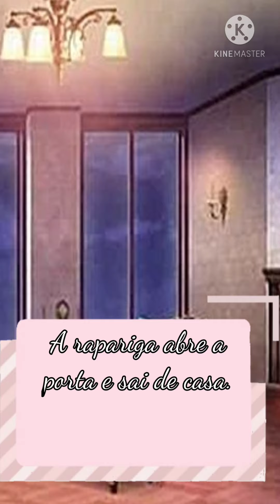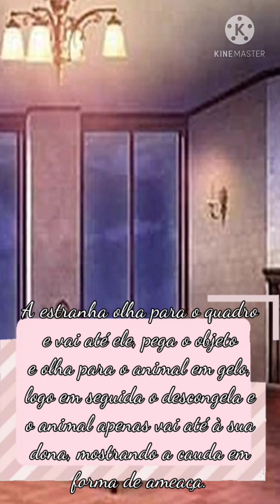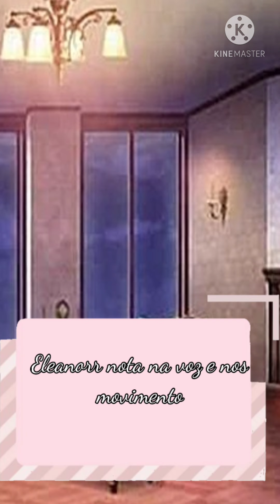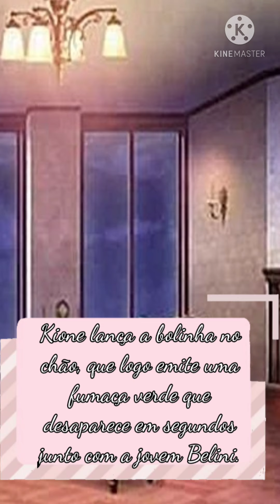Borboleta De Vidro | EP2 | T1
|’ꦃ ░ 🔮  𖣠─   ღ ░  ✗ ᨑ
| Episódio 2
| ╰► Depois de voltar para casa, Eleanorr
| conhece uma estranha rapariga chamada
| Kione Belini, que se diz ser dona do quadro
| Instagram da série
| Capa da série (YouTube e Instagram)
| ╰► AnnyNini_TV
| Estética de descrição
| ╰► AnnyNini_TV

｡￮〭 ⸝⸝  @ αททyทiทi_τv  ﹅